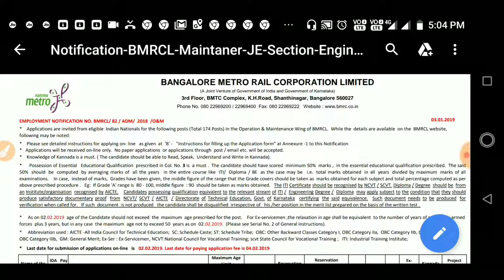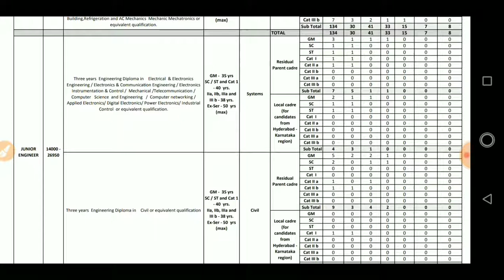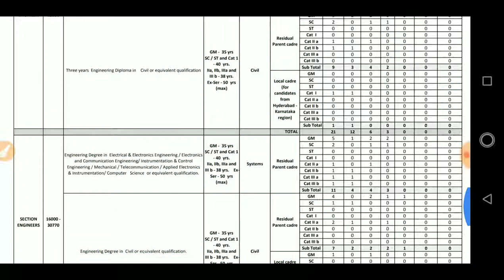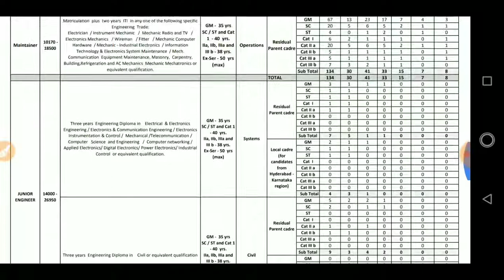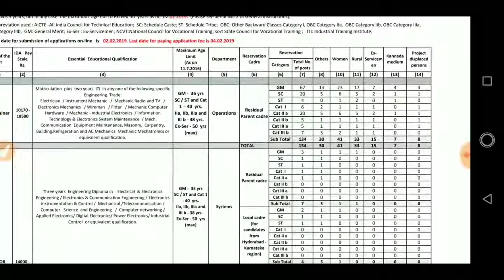Jobs for engineer and ITI holders in Bangalore metro rail corporation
engineering and ITI jobs in Bangalore metro.graduate with 50 percentage mark,total Post 176.knowledge of kannada is must

link

Thanks